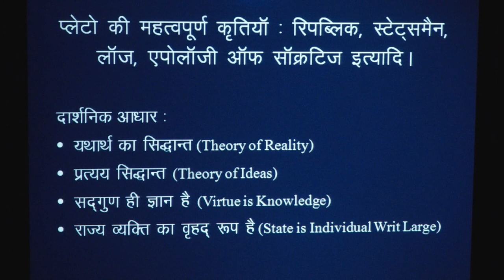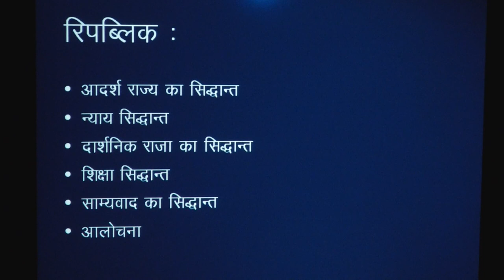Dr.Trivikram Tiwari PROGRAMME - MAPS COURSE / PAPER - MAPS 01 Plato - Part 1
ROGRAMME - MAPS

                                             COURSE / PAPER - MAPS 01

                                                               Plato - Part 1

                                                          Dr.Trivikram Tiwari